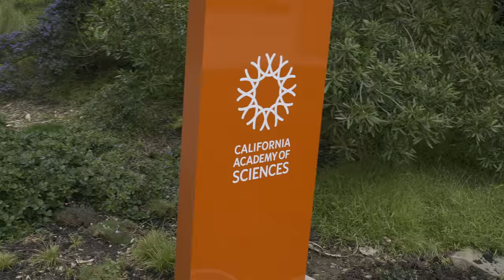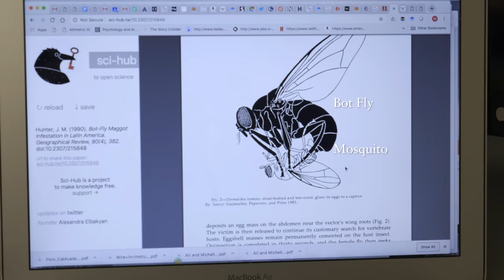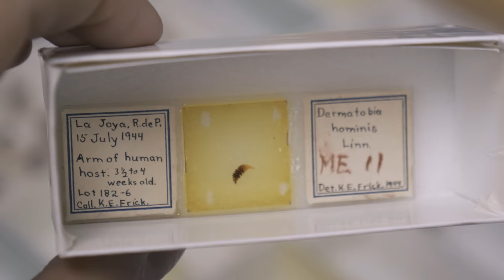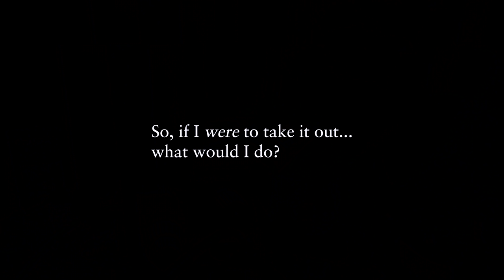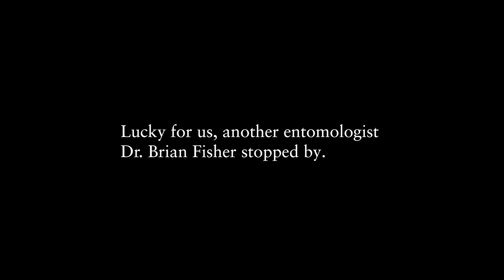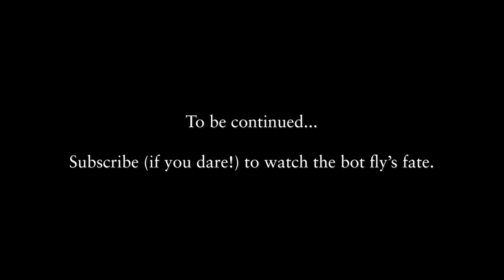How I Got Infected By A Bot Fly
You may think bot flies are gross or fascinating... but you didn't know how cool and complex they were until this. I visited the California Academy of Sciences in San Francisco to meet up with a world-renowned fly expert Dr. Michelle Trautwein to learn about the little buddy growing in my back.